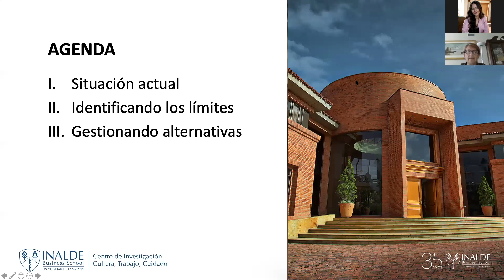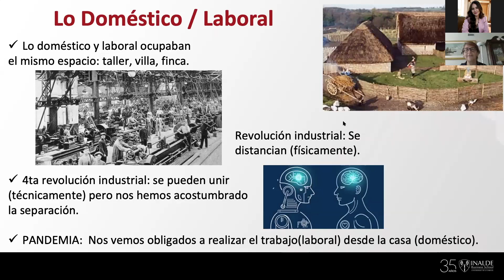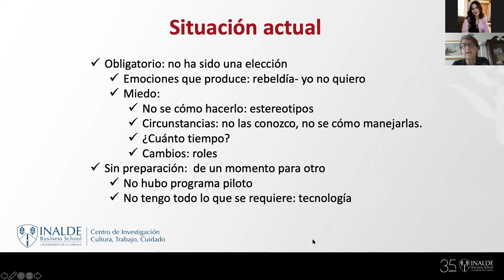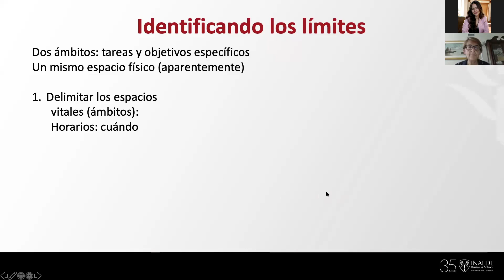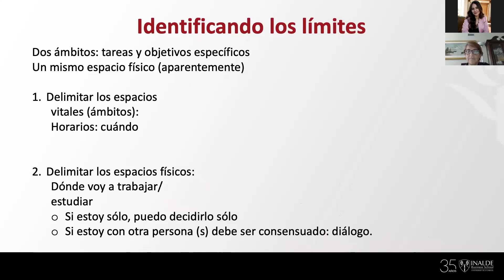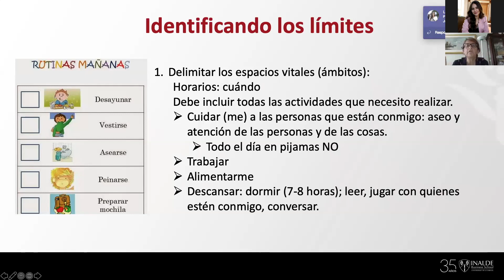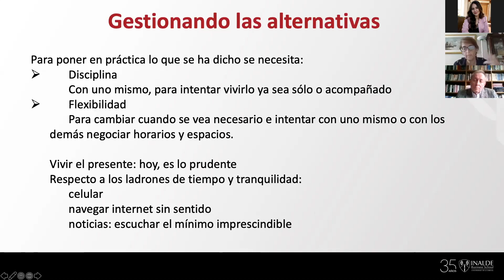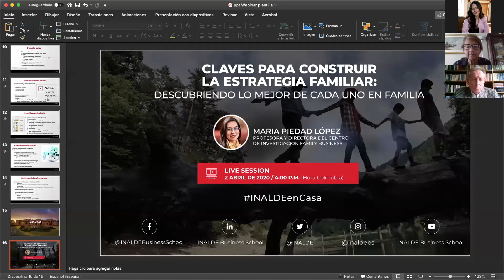Trabajar en casa: miedo a lo desconocido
En este Live Session Sandra Idrovo, profesora y directora del Centro de Investigación de Cultura, Trabajo y Cuidado, expone cómo trabajar en casa en circunstancias como las que se viven frente a la pandemia del COVID-19, sin preparación previa y poca experiencia. Además, aborda algunos principios básicos para llevarlo a cabo de una manera más eficiente y cómoda.